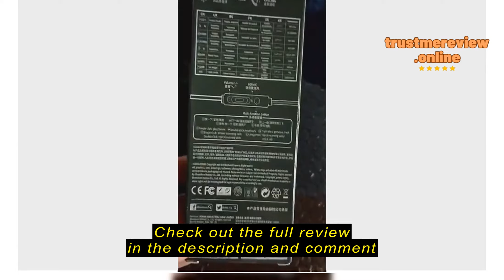Review AUDIO KING REMAX RM-560 Metal Wired Earphone of Music & Calling for Type-C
Check the cheapest price on Shopee (Semak harga termurah di Shopee)

AUDIO KING

AUDIO KING REMAX RM-560 Metal Wired Earphone of Music & Calling for Type-C